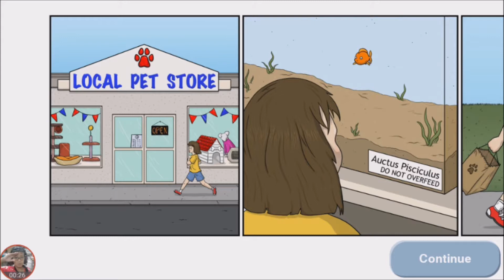Tasty Blue : ปลาทองผยองเดช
In Tasty Blue, you play as a tiny goldfish with an insatiable appetite. After being overfed by your owner, you escape into the ocean and begin to eat everything that you encounter. The more you eat, the bigger you get!